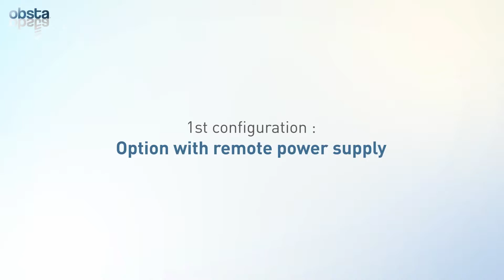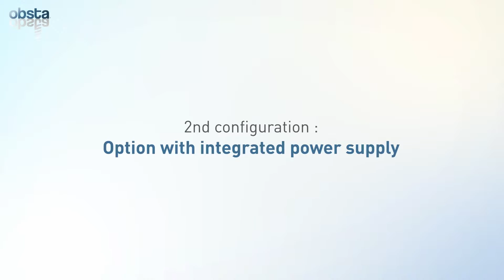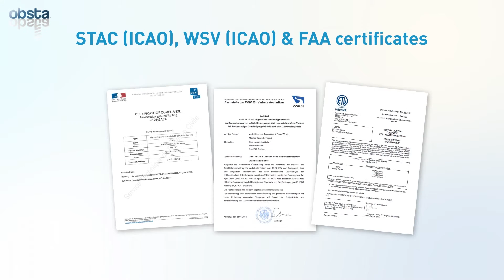OBSTA : obstruction lighting for windturbines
Obsta the specialist in obstacle warning lights. obsta has developed over the last fifty years a range of high performance and durable lights.